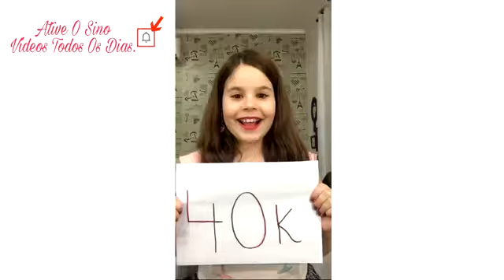Musica.ly da luara fonseca#1